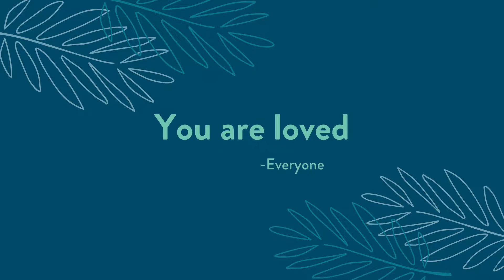Tribute for Farewell our fearless ripper: Avi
Moving Tribute for Farewell our fearless ripper: Avi